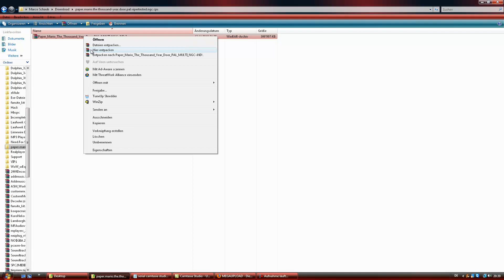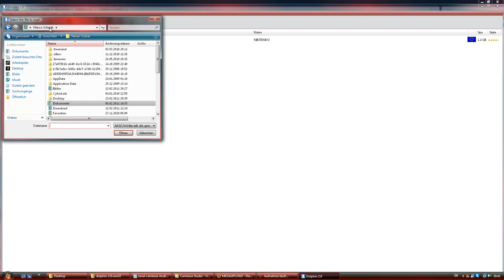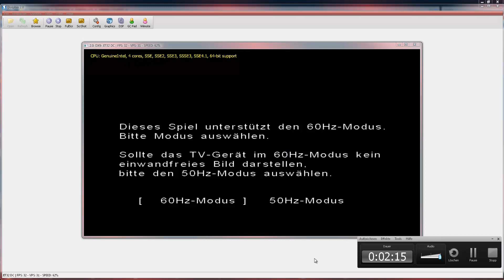Tutorial Paper Mario 2: Download und Entpacken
Ein Tutorial, dass euch helfen kann wenn ihr die Rom von Paper Mario 2 downloadet.